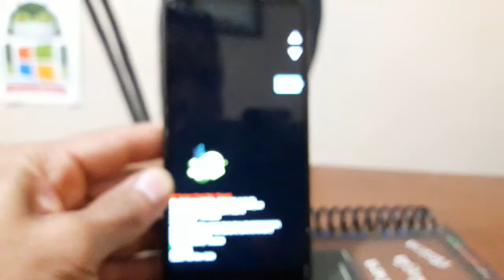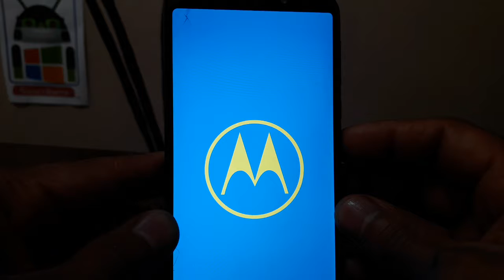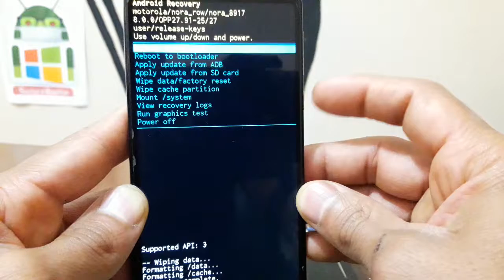HARD RESET MOTOROLA MOTO E5